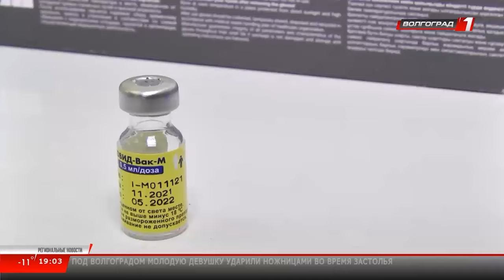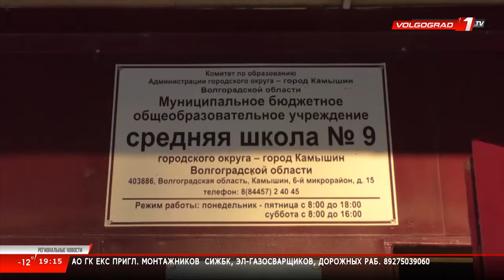Региональные Новости 22 01 24